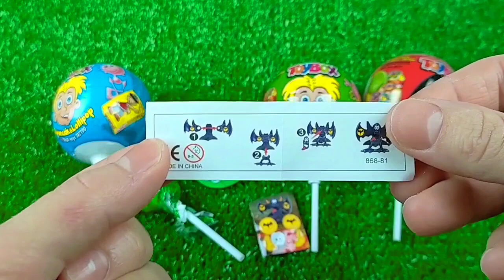ASMR Mochi Ice Cream Zenzai【Mukbang/ Eating Sounds】 dubybuba #777 candy Asmr Lollipop